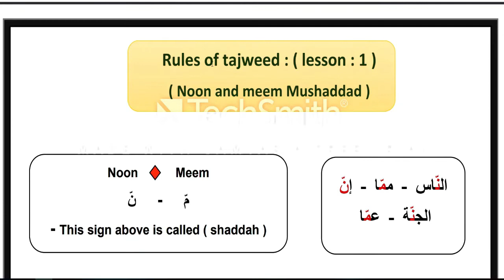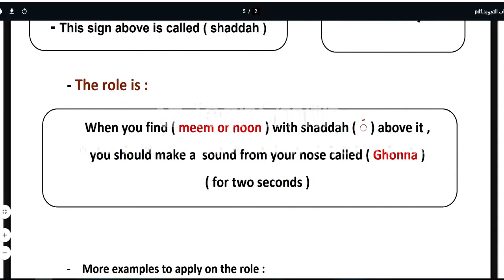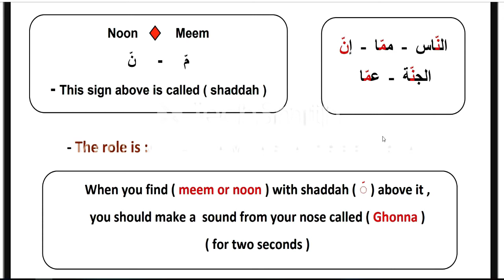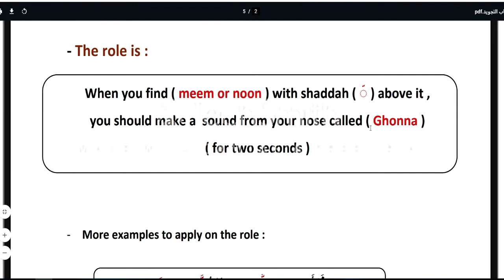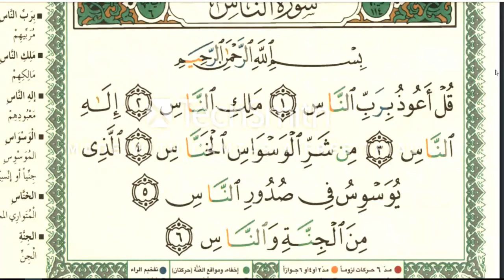Quran with Tajweed - lesson ( 2 )** Surat Alnnas + Explaining Noon and Meem Mushaddad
In this program you will learn TAJWEED  RULES and The right RECITATION of the holy QURAN .